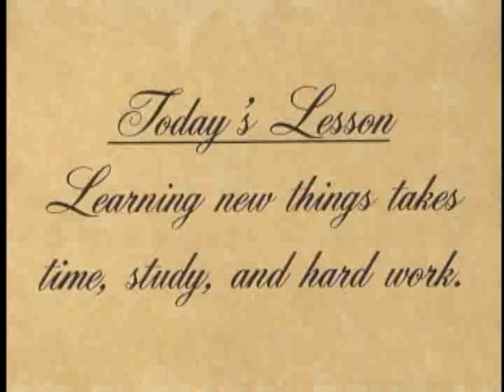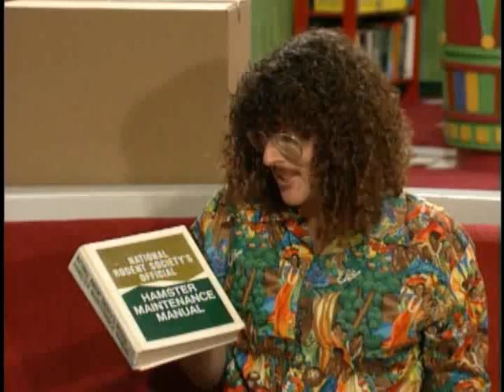Weird Al Show 04 - Back To School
The fourth movie of the series "Weird Al Show".